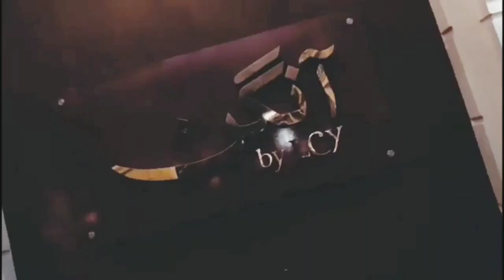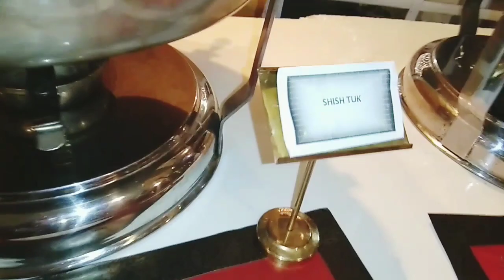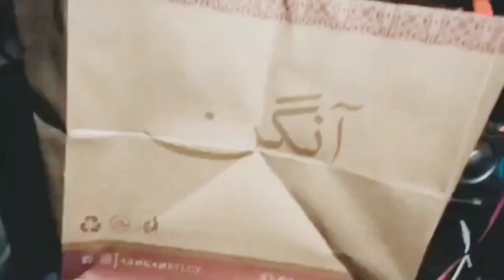Buffet at Aangan by LCY || NEW YEAR 2021